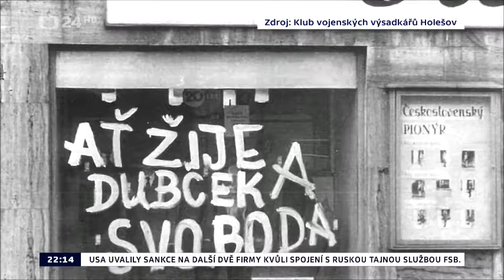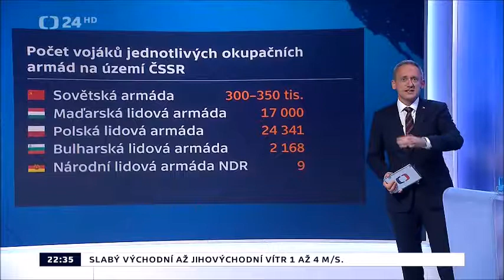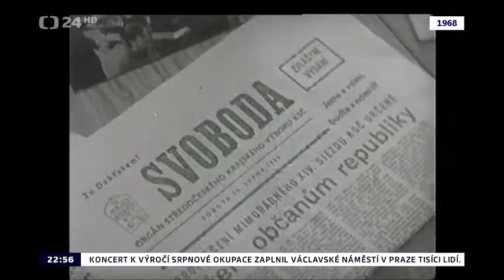Večer 21. 8. 2018 na ČT 24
Komunisti nám napriek našej osobnej skúsenosti s agresívnym vpádom Sovietskej armády do našej pokojnej vlasti nanútili totálne lživé „Poučenie z krízového vývoja“. Snažili sa nás presvedčiť, že my, túžiaci sa vymaniť z ťaživého komunistického jarma a žiť slobodne, sme tí zlí. Komunistická ideológia, porovnateľná s fašistickou stále nebola definitívne umlčaná, ale komunisti (podporovaní ich ohlúpnutými voličmi) stále snívajú svoj zvrhlý sen o konečnej svetovláde, ktorú sa nám snažia predstavovať ako jedno obrovské dobro. Pravdu však neumlčia, tú máme my, rovnako ako v časoch komunistickej poroby!